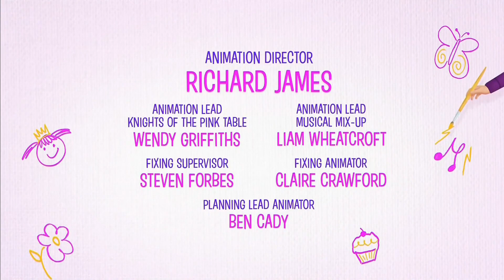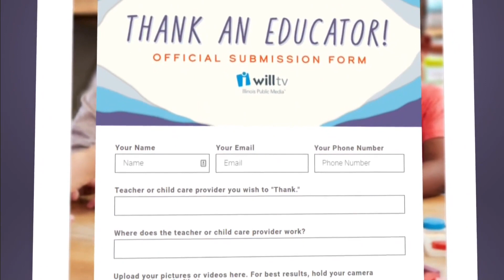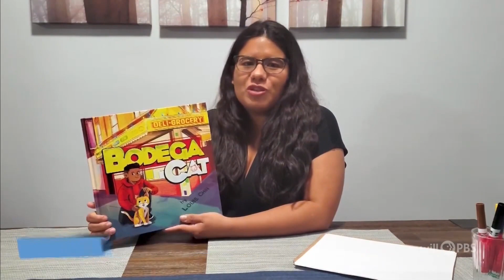PBS KIDS Program Break (2021 WILL-DT1)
11am program break on Illinois Public Media - Recorded on April 20, 2021 from the WILL-TV livestream

This video is uploaded for television and archival purposes only. This video is not for monetization. Be kind and treat others the way YOU want to be treated.